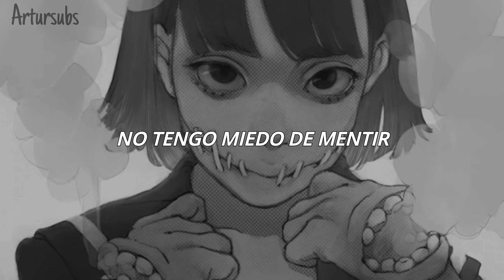Poppy - Fear Of Dying (Sub español)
Poppy - Fear Of Dying (Subtitulada en español)
Poppy - Fear Of Dying (subtitulada al español)

Lyrics:

I'm not afraid of standing still
I'm just afraid of being bored
I'm not afraid of speaking my mind
I'm just afraid of being ignored
I'm not afraid of feeling, and I'm not afraid of trying
I'm just afraid of losing, and I am afraid of dying
Without you, yes, I do, and I hope that you do too
Without you, yes, I do
Without you, yes, I
I'm not afraid of being sick
I'm more afraid of being well
I'm not afraid, put the gun in my hand
I'm just afraid it will hurt like, hurt like hell
I'm not afraid of screaming, and I'm not afraid of crying
I'm just afraid of forgetting, and I am afraid of dying
Fear
Fear
Fear
Fear
I'm not afraid of looking ugly
I couldn't care what they say
I'm not afraid of happy endings
I'm just afraid my life won't work that way
I'm not afraid of forgiveness
I'll absolve you everything
I'm not afraid of lying, but I am afraid of dying
Without you, all I do is sit and think about you

All the copyright goes to poppy

Este vídeo está hecho con fines informativos y de entrenamiento.

Fear Of Dying español, poppy en español, Fear Of Dying cover poppy, Fear Of Dying letra en español, Fear Of Dying en español.